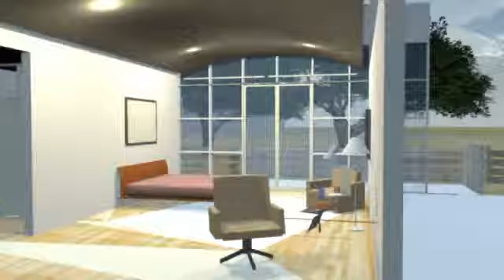Example of rending a google sketchup file in infinite vue...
I haven't bothered working on reducing the flickering.